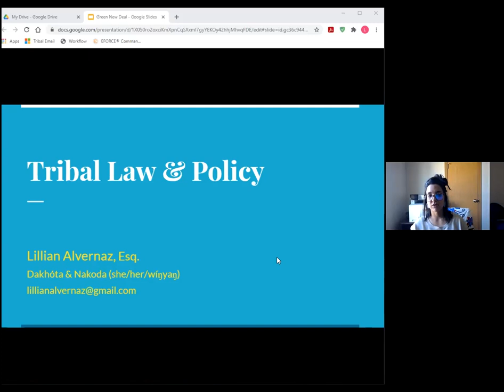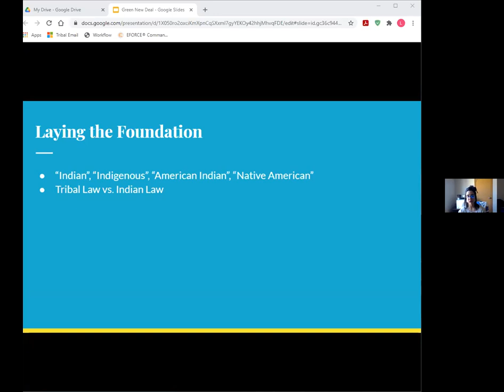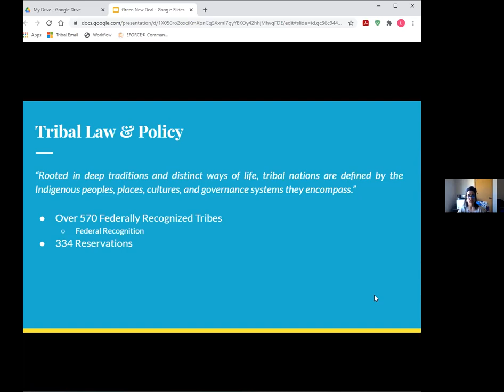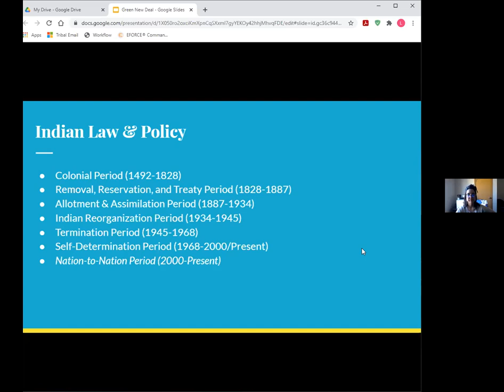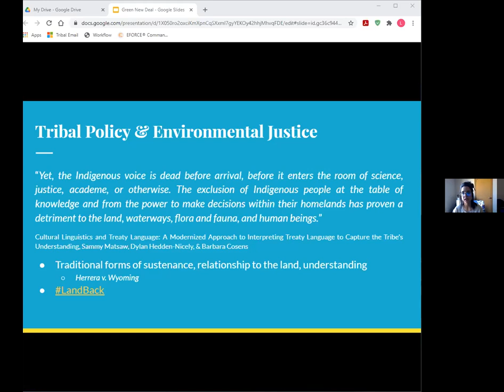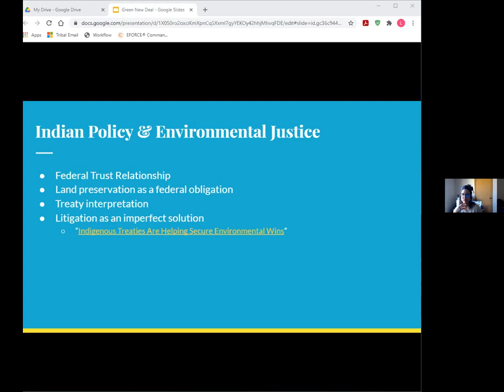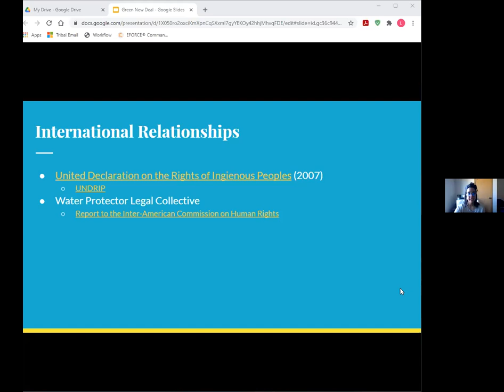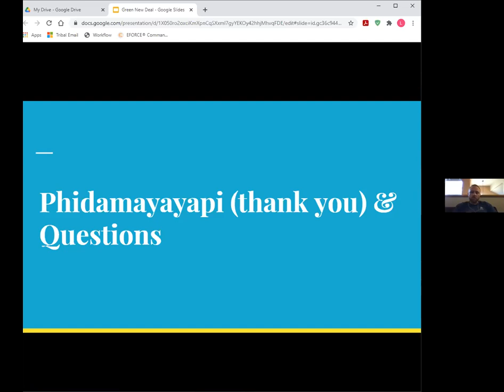Organizing the Green New Deal - Class #6 - Lillian Alvernaz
On March 17, 2021, Lillian Alvernaz talked about Tribal Law and Policy.